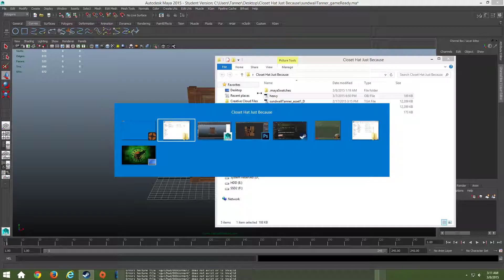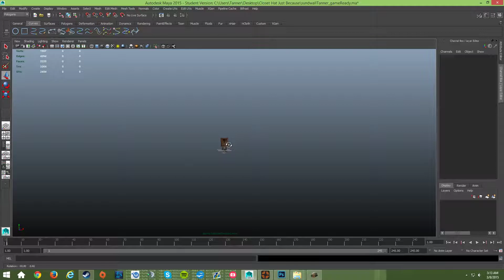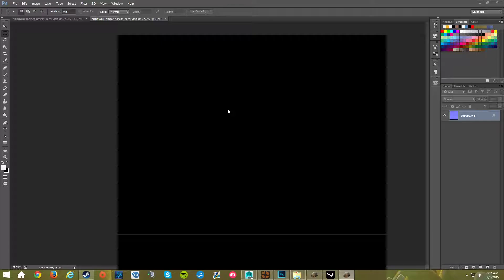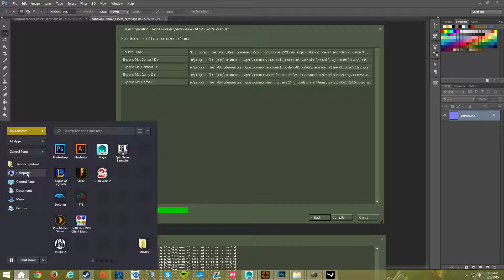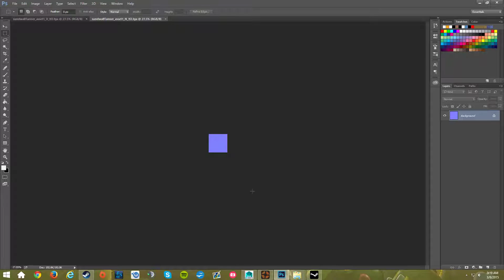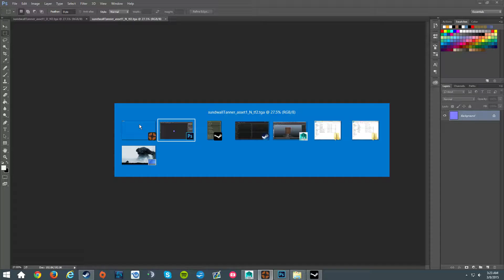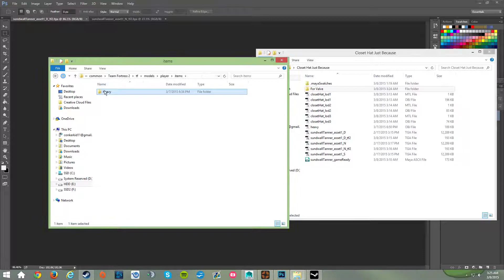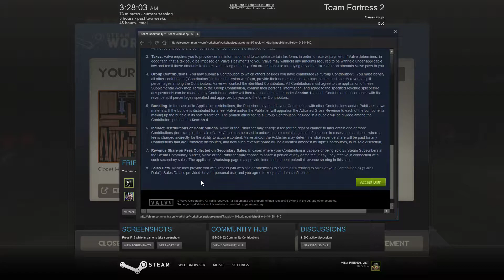Tutorial | How to export a hat from Maya into Team Fortress 2's Steam Workshop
This is a tutorial on how to get an asset from Maya into Team Fortress 2. This includes hats, weapons, accessories, etc...

For a download link to the various head meshes of every Team Fortress 2 class, click this:

For a solution regarding the black screen you may receive when launching ItemTest through Source SDK, click this: